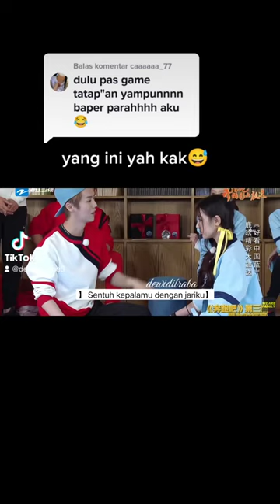Dilraba Dilmurat Luhan